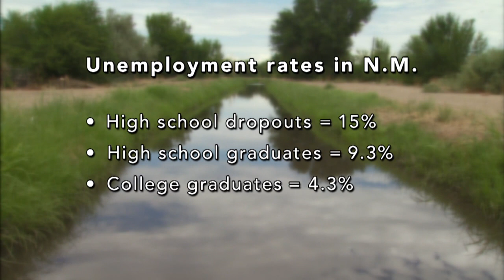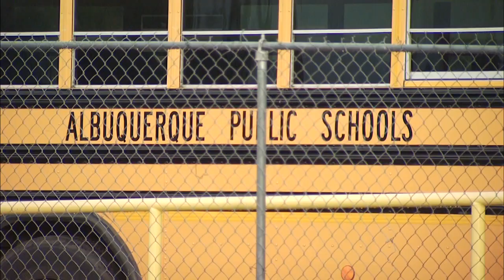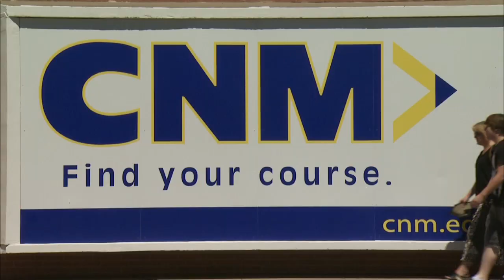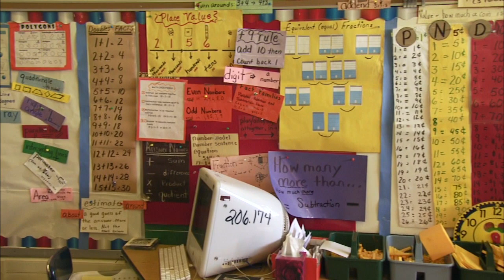BACKGROUND REPORT: Improving Graduation Rates (2011-08-25)